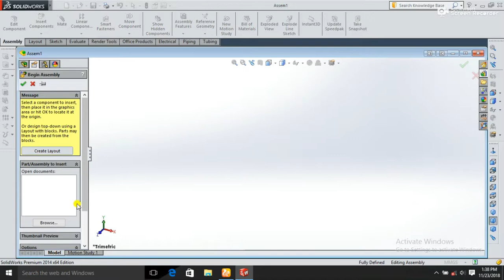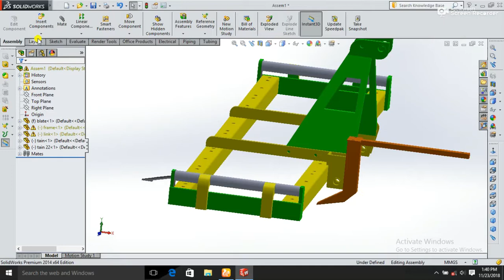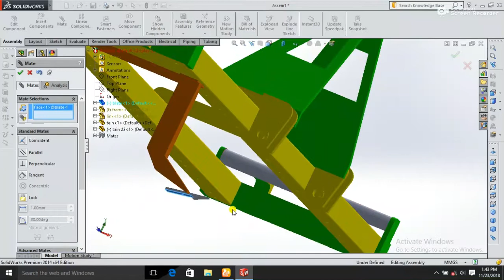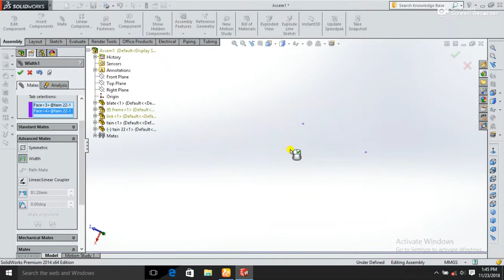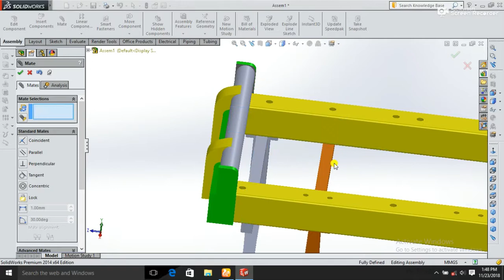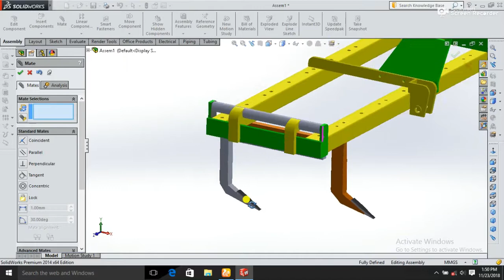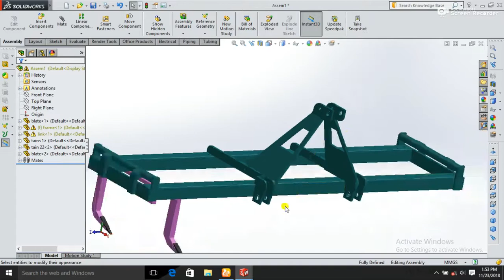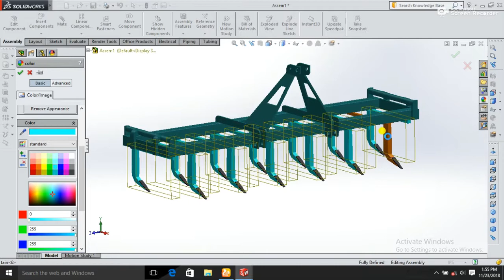cultivator, new model ,havey duty implement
beautiful implement design of cultivator,